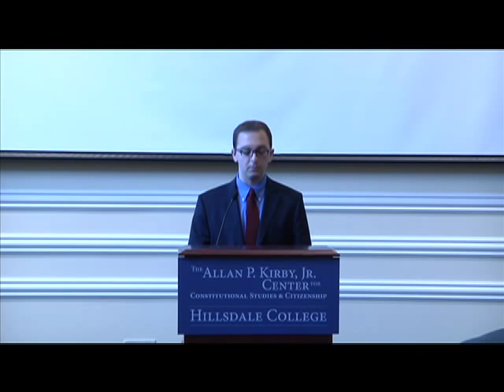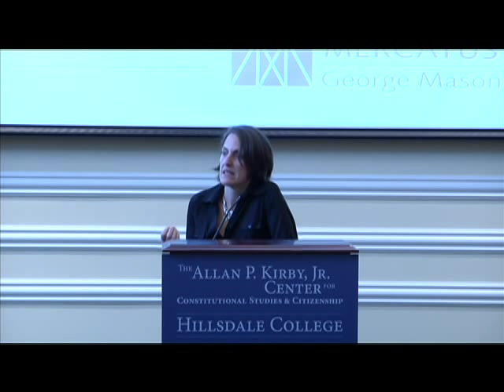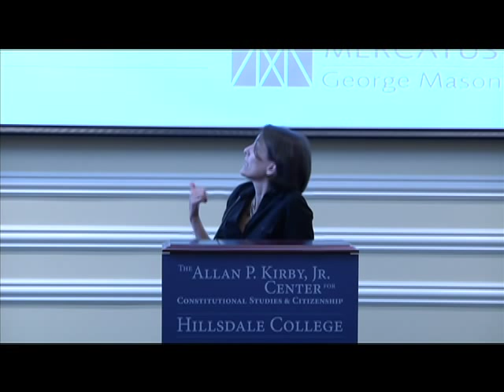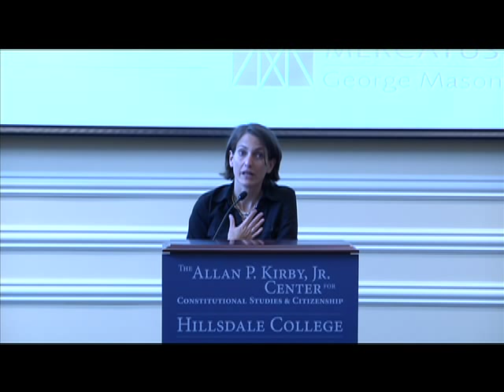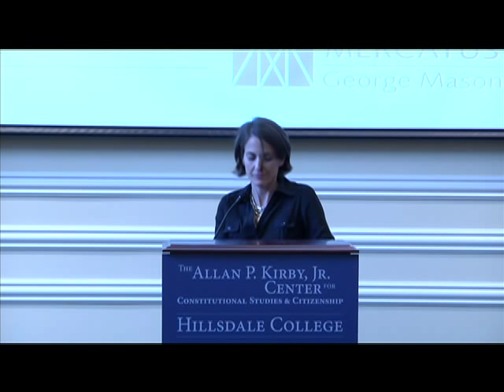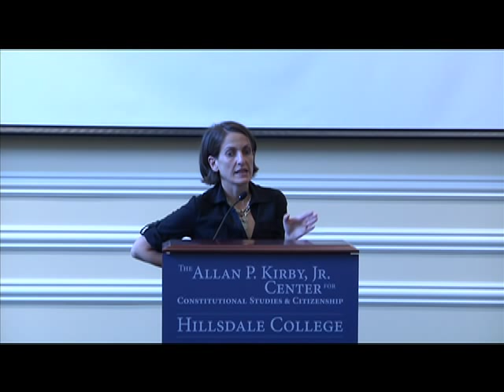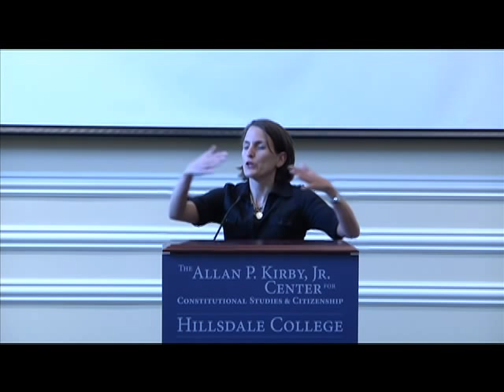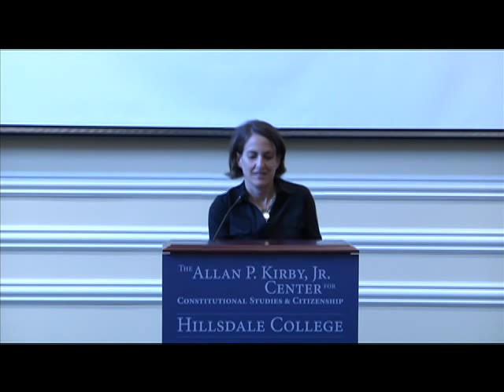Veronique de Rugy - A Citizen's Guide to the Federal Debt Limit Debate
Speech delivered at the Allan P. Kirby, Jr. Center for Constitutional Studies & Citizenship in Washington, D.C. on July 8, 2011

Hillsdale College 2011©